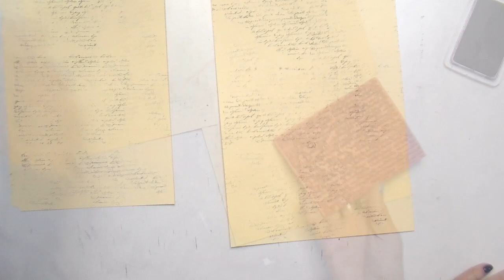Compassion Hop - Creating Small Notebooks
Welcome to this compassion hop, a collection of creatives and community makers from around the globe, arriving to celebrate compassion and difference through art.

This YouTube hop is part of a whole weekend of celebrating, to find out more head

Once you have finished this video - click below to head to your next artist which is bought to you by Erin DeCoste:

I also have a class called Rusted Roots, on Southern Gals Designs teaching platform.  I would love for you to join me.

     ~ New Dawn Is Rising - Stonekeepers, Christine Smit
     ~ No One Knows but Me - Torii Wolf
     ~ Still Feels Right - Flux Vortex